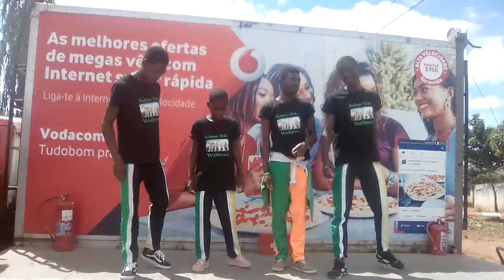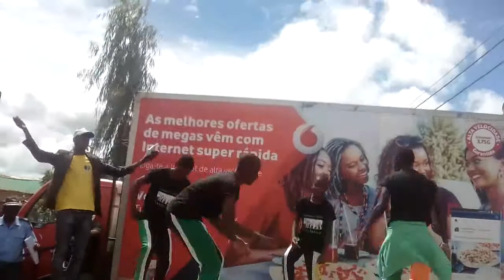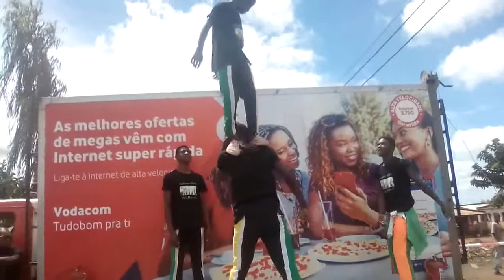Bafana Tofo ( video completo) Vodacom show 207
Bafana Tofo ft Vodacom mostrando aos de mais ..txeza ..curti o video.